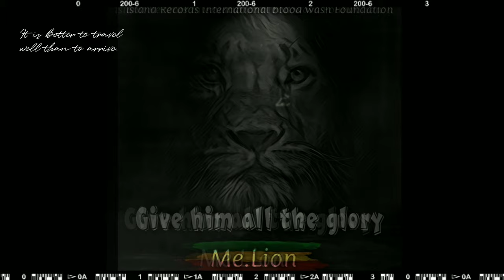Give him all the glory (Me.Lion Official Audio video)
Gospel Reggae
YouTube an you can find my Album children Of the most high be bless